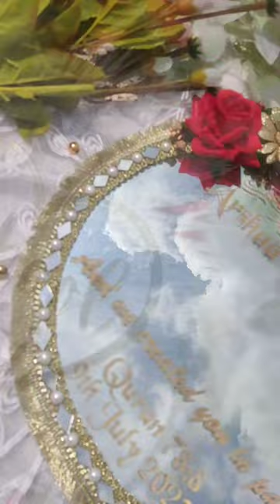Nikah Mirror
The first glimpse as bride & groom is such a precious moment, why not make it more special with Customised Nikkah Mirror!
DM for orders & enquiries @_artlicious_16